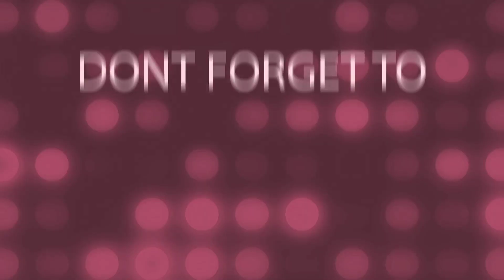Miniature Macaroni Pasta Masala ll Yummy Pasta Recipe ll Indian Style Macaroni Recipe ll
Juhar,

    Wel come to my channel Village miniature food. today i have share to you indian street food pasta recipe. Macaroni masala pasta is a mouthwatering recipe. coocked in traditional way.

 Quick and easy to make, Taste supper Yummy. Veg macaroni is perfect for your lunch box. We make it miniature utensils.

🙏thanks🙏

our including video:-